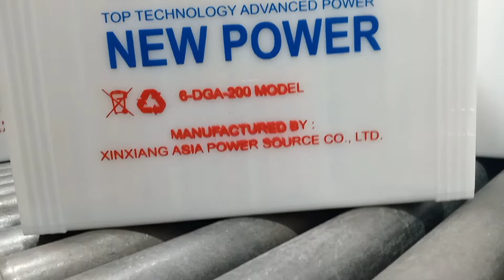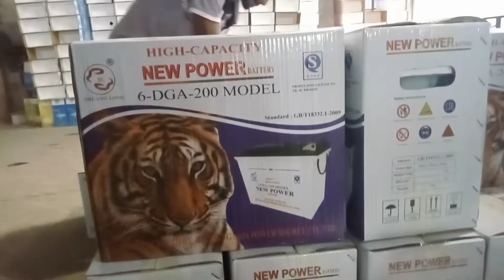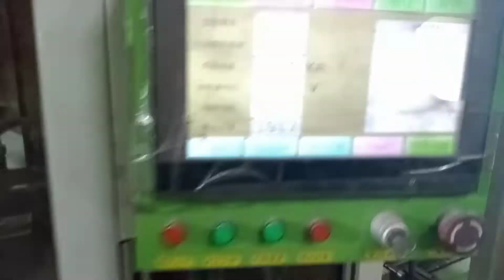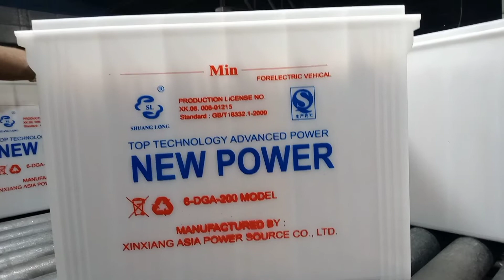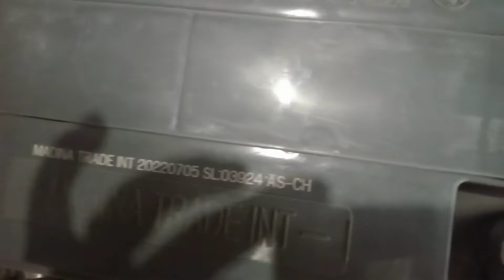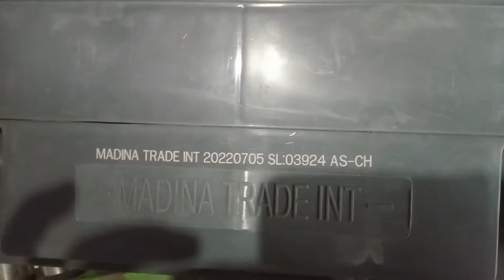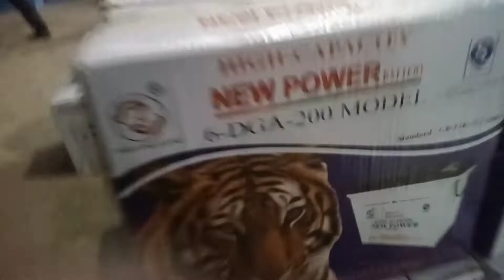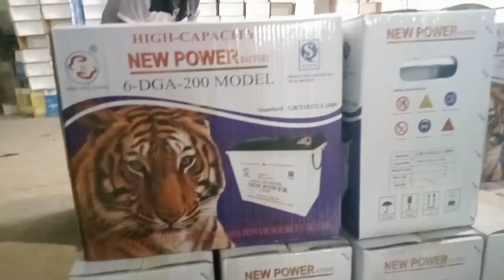চায়না নিউ পাওয়ার ব্যাটারি China New Power Battery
China New Power Battery Top Technology Advanced Power#upload